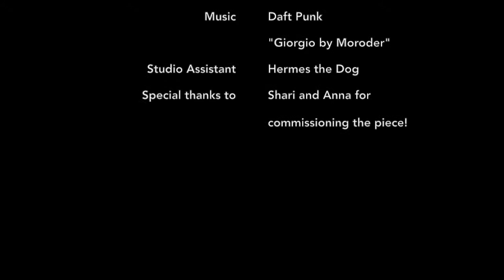Shelter - Behind the Scenes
Behind the scenes process video of artist Pavia Justinian making "Shelter", a sculptural painting made with Scrabble tile holders, pistachio shells, and other found objects.

Song: "Giorgio by Moroder" by Daft Punk (also credited in the video)